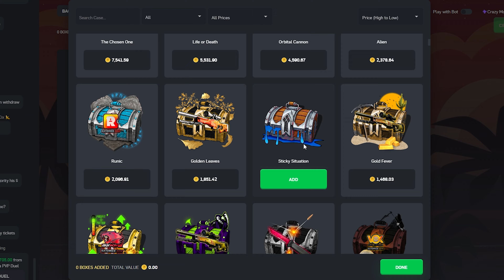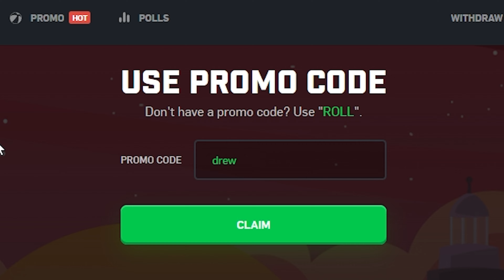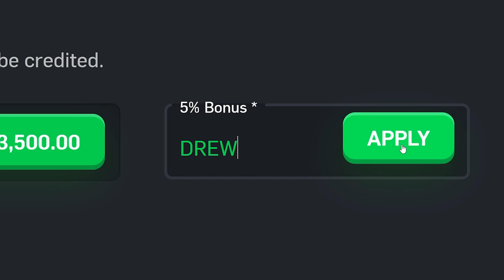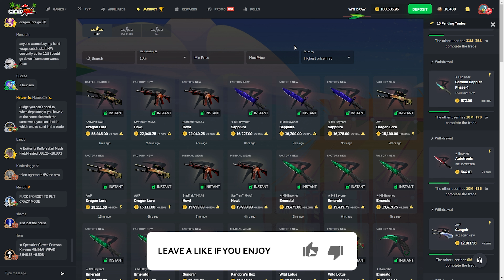You wont believe this win streak.. ($100,000+)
This video might be the most insane video I have ever uploaded.. LIKE I DONT KNOW WHAT HAPPENED IN THIS LOL

Code - Drew